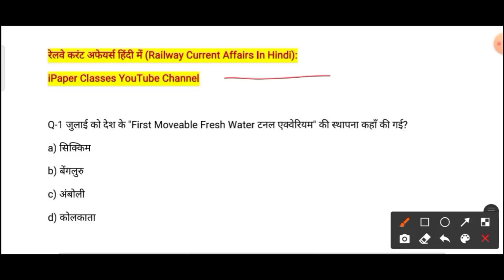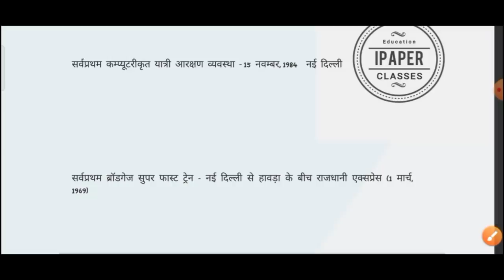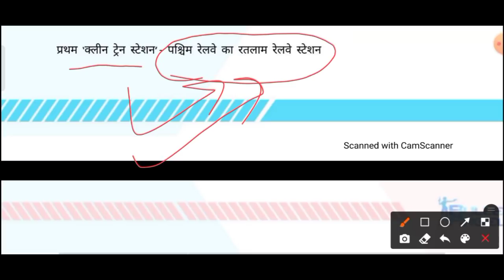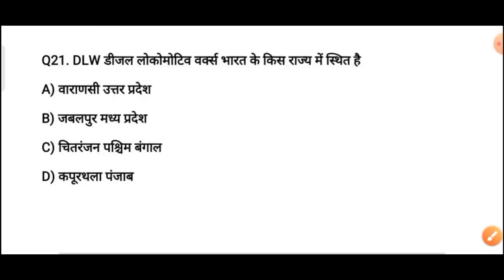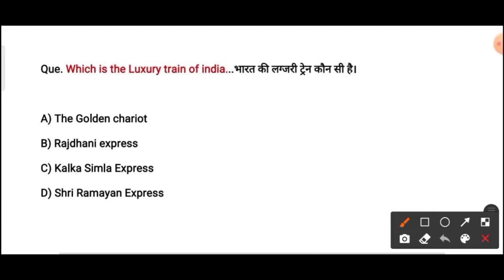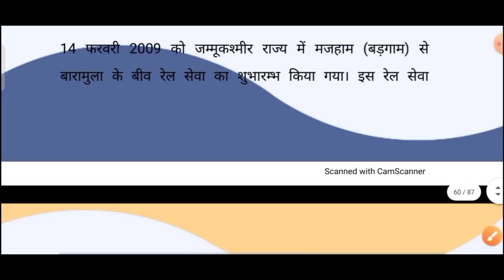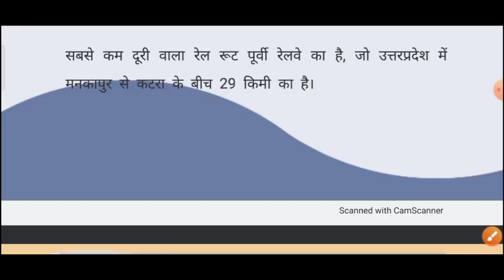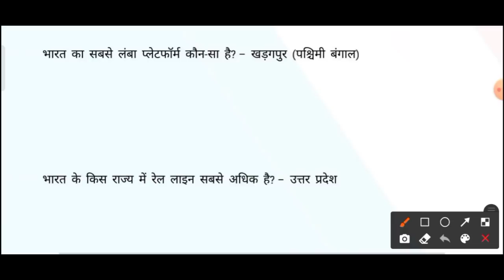history of indian railway and dfccil | dfccil Marathon Class | dfccil history mcq